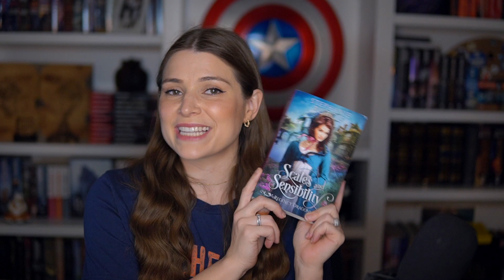SPFBO 8 Finalists | A Song For the Void and Scales and Sensibility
Today I am reviewing two SPFBO 8 finalists, A Song for the Void by Andrew C. Piazza and Scales and Sensibility by Stephanie Burgis. Follow along with us in the competition and read some great books!

Chapters
00:00 - Intro
00:32 - A Song for the Void
04:28 - Tethered Spirits
06:36 - Conclusion

Amazon wishlist